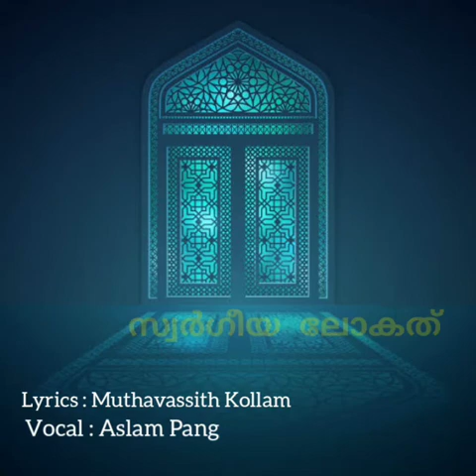പൊട്ടച്ചോല ബീരാൻ ഹാജി യെ കുറിച്ചുള്ള അനുസ്മരണ ഗാനം|ASLAM PANG NEW SONG|Muthavassith kollam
പൊട്ടച്ചോല ബീരാൻ ഹാജി
കൽപകഞ്ചേരി, കല്ലിങ്ങൽ പറമ്പ്

Lyrics     : Muthavassith kollam
Singer     : Aslam Pang
Producer: Farooq

Special Thanks : Farooq
Bujair
Qubaib
Nafis
Falih
Jadeer